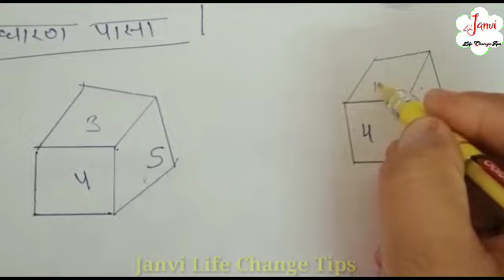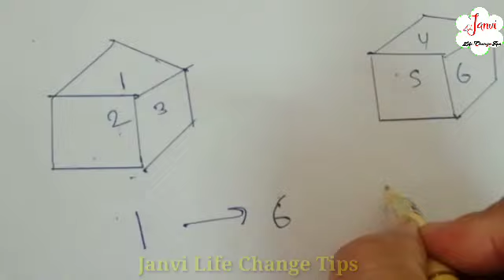Part-1पासा(Dice) Trick से खेल-खेल मे सीखे, पासा को हल करने की सबसे आसान तरीका।Janvi Life Change Tips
Janvi Life Change Tips

पासा(Dice):- Trick से खेल-खेल मे सीखे, पासा को हल करने का सबसे आसान तरीका।इससे आसान तरीका आपको कही पर भी नही मिलेगा। You Tube पर पहली बार New Trick के साथ मे यह वीडियो बनाया गया हैं।New Trick को देखने के लिए वीडियो को पूरा देखें।हमारी New Trick आपको बहुत पसन्द आयेगी,यह हमारी गारन्टी हैं।दोस्तों हमारा वीडियो पसन्द आये तो हमारे चैंनल को Subscribe, Like एवं Comment जरूर करें।

By:-Janvi Meena

Thanks Dosto...